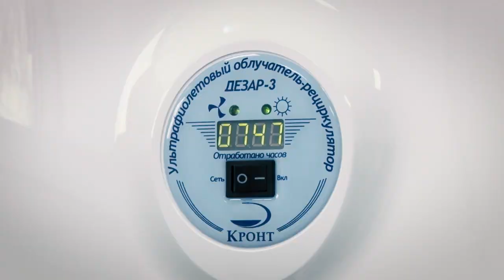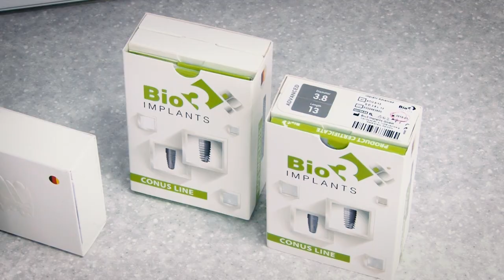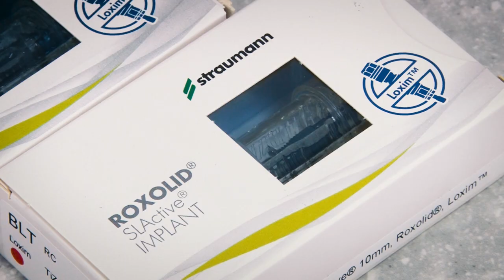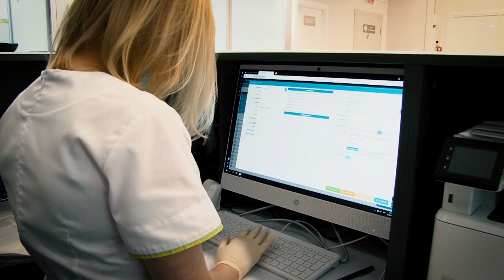Город здоровья 29.04.2020